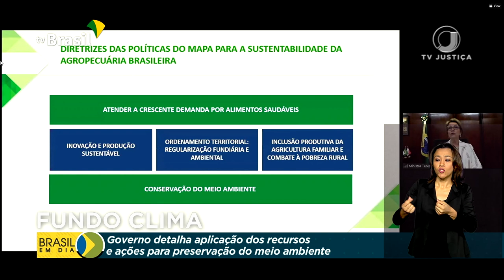Governo detalha ações para preservação do meio ambiente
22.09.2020 - O funcionamento do Fundo Nacional sobre a Mudança do Clima e a situação das políticas ambientais estão em debate no Supremo Tribunal Federal. O governo federal foi chamado para apresentar como estão sendo aplicados os recursos e quais ações têm feito para preservar o meio ambiente.